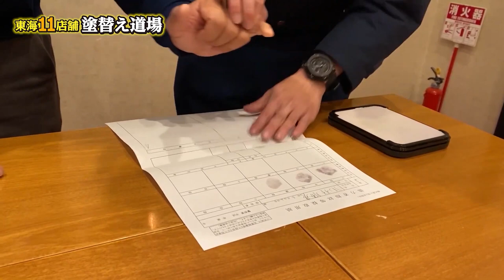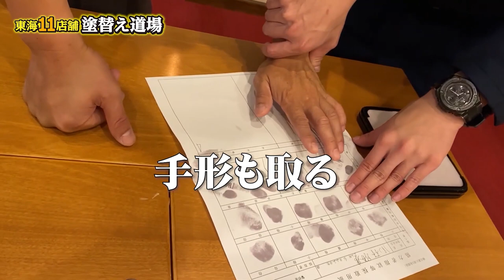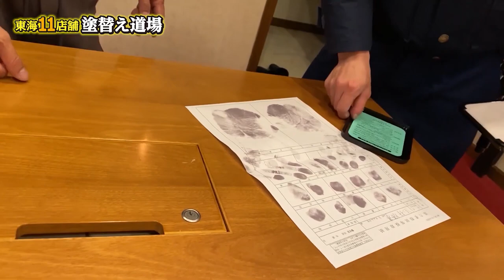本社に泥棒入りました。こんな時期だから多発する泥棒の手口公開！塗装会社に入る魔の手大公開！